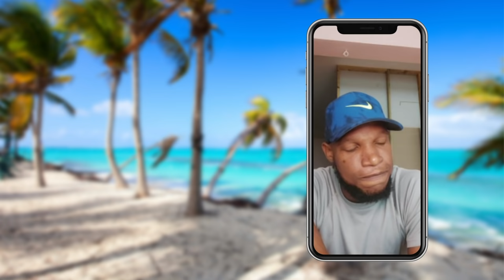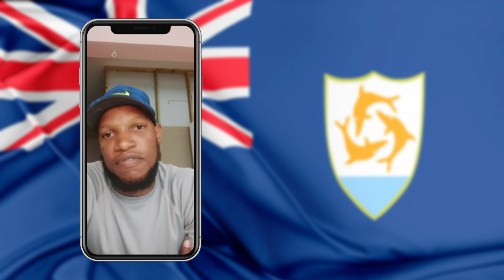Football in Anguilla 🇦🇮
Anguilla, a beautiful island in the Caribbean. For a long time, the national team was considered the worst in the world. I spoke to national player Jonathan Guishard about this and shed light on football in Anguilla. Very exciting, have a look!